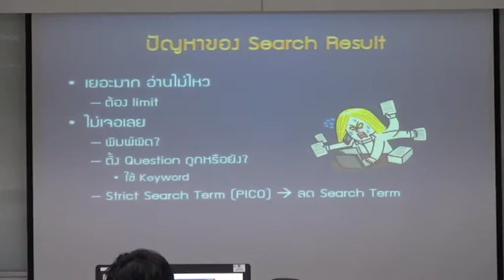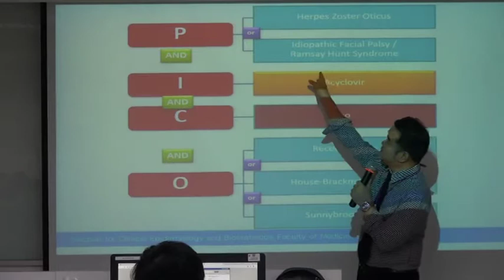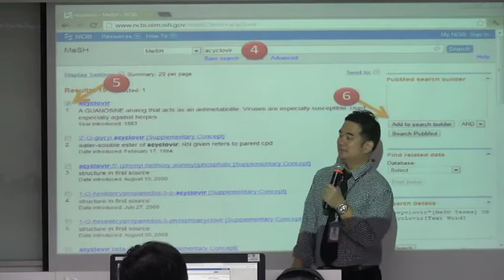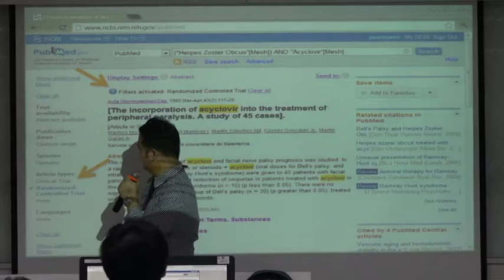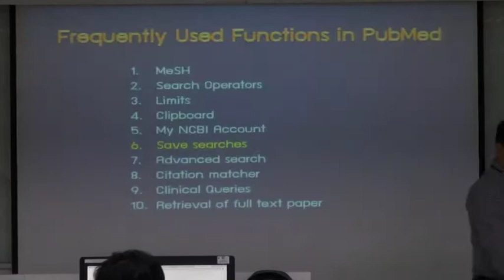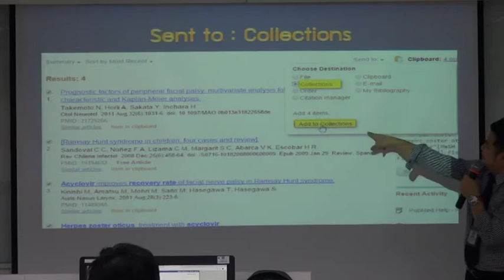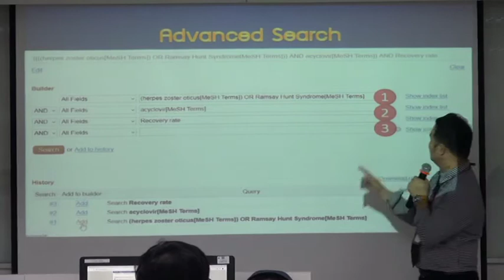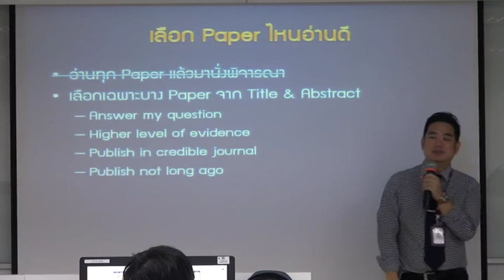Resident2018: Literature Searching 4/10/2018 Part5